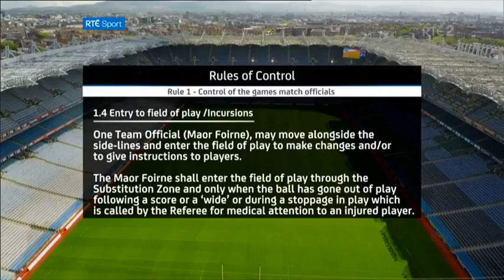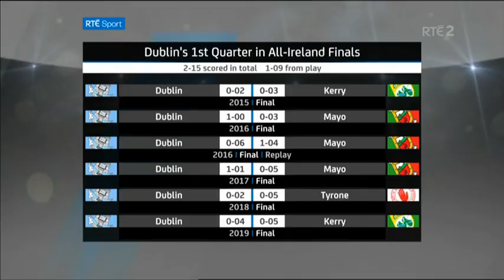190914 SFC Final Replay Dublin v Kerry